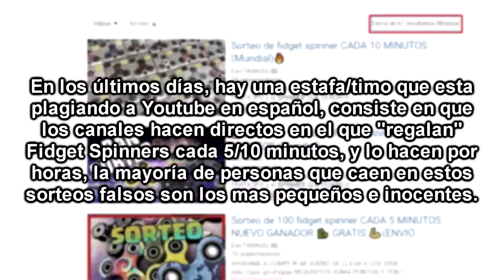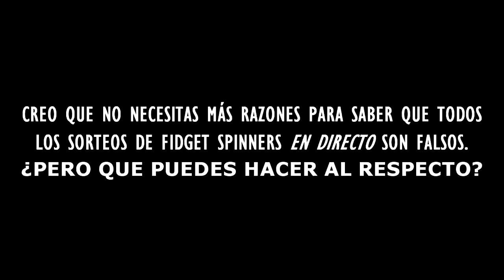Nueva estafa de youtube !no caigas en esta estafa¡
Este vídeo sirve como precaución para todos los que se toparon o llegan a toparse con estos "sorteo de Fidget Spinner".
- ¡POR FAVOR, DESCARGA ESTE VÍDEO Y RESUBELO A TU CANAL PARA ESPARCIR EL MENSAJE! - COPIA Y PEGA EL TITULO Y LA DESCRIPCIÓN DE ESTE VÍDEO!

Si eres un héroe sin capa y decides subir este vídeo a tu canal, copia y pega esta descripción en la de tu vídeo, en las etiquetas asegurate de poner: sorteos de fidget spinner, sorteo de fidget spinner en directo.
Hay paginas como keepvid.com que son seguras y puedes usarla para descargar este vídeo.

Artículos sobre los sorteos legales en internet (Leyes aplicables en YouTube, esta en ingles):